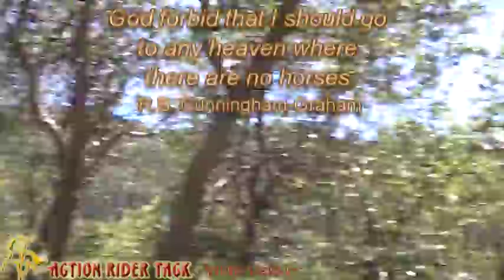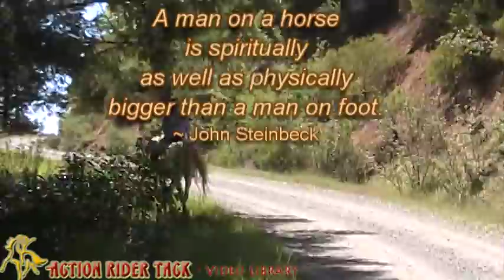Horse Quotes - Why We Ride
- We thought we would take a few moments to share a brief ride with you along with some horse quotes. We hope you enjoy!